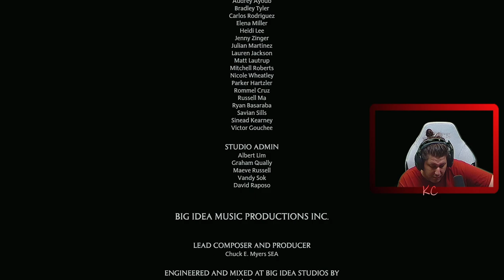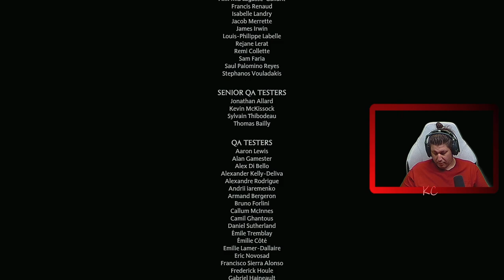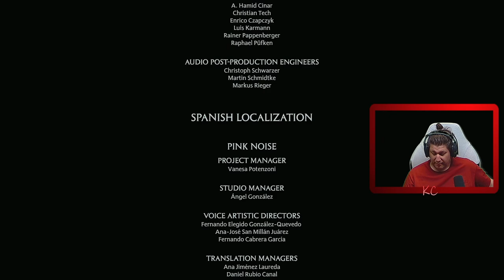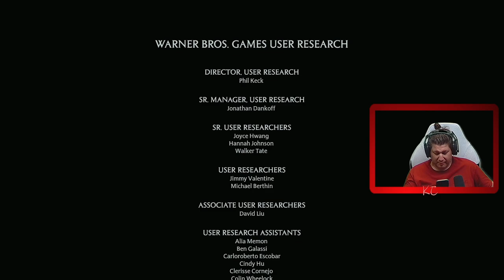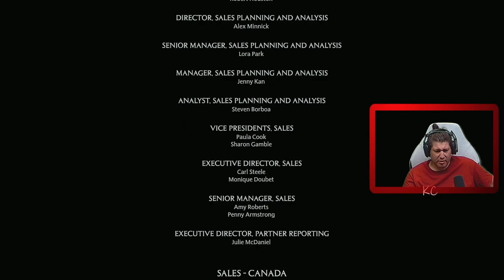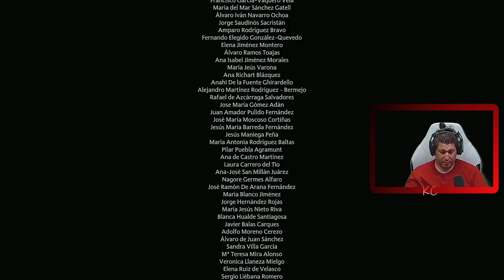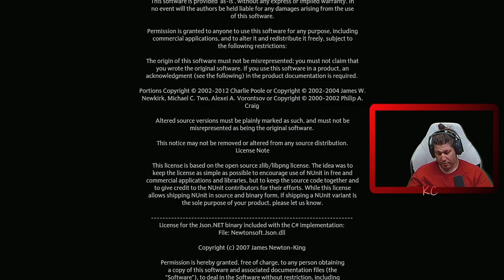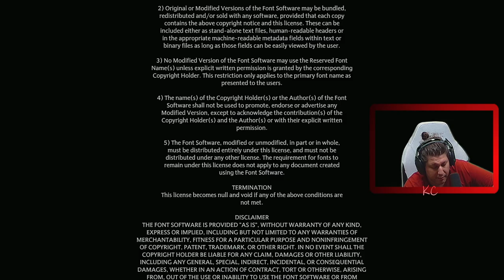Hogwarts Legacy Live Gameplay Épisode FINALE Fr Karibou Canadien